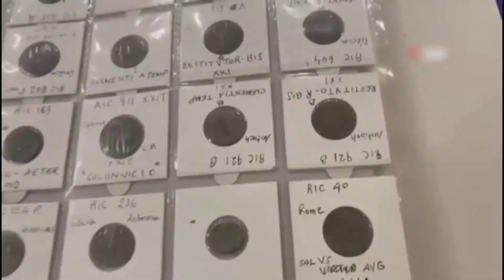Kepolisian Turki Sita 5.829 Artefak Bersejarah, Tahan 11 Tersangka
ISTANBUL - Pasukan keamanan Turki menyita 5.829 artefak bersejarah dan menahan 11 tersangka penyelundup dalam operasi skala besar yang dilaksanakan di seluruh wilayah negara itu, seperti dilansir media lokal pada Rabu (29/9).
Unit-unit kepolisian melancarkan operasi secara serentak di lima provinsi, termasuk Istanbul dan Ankara, terhadap penyelundup artefak bersejarah, kata kantor berita Demiroren.